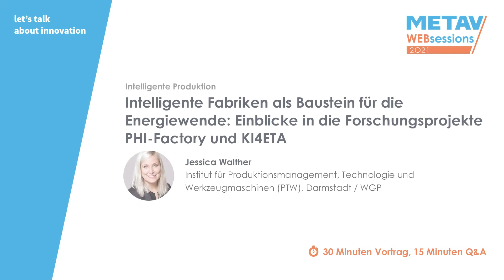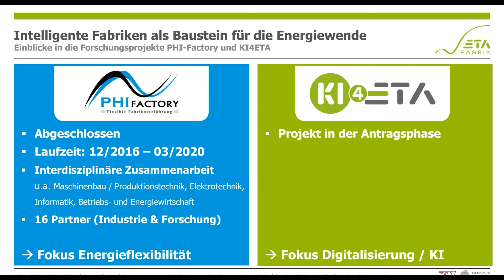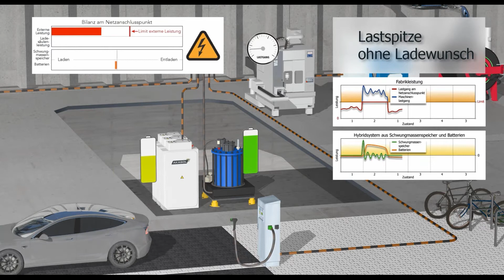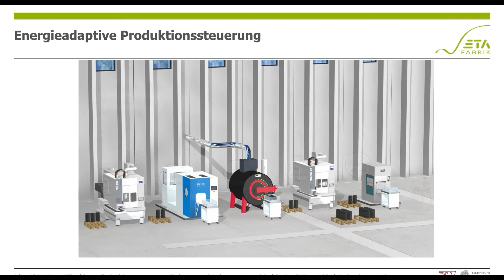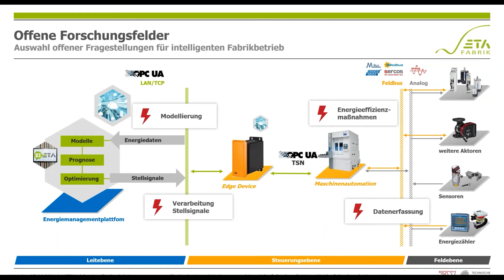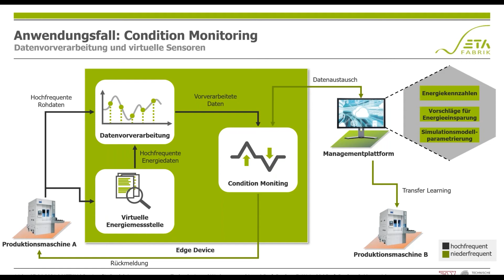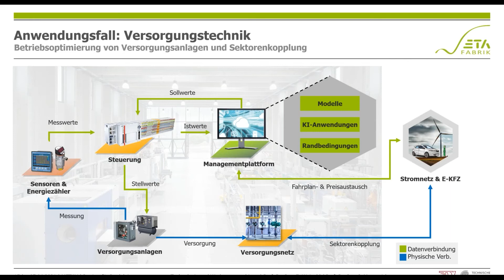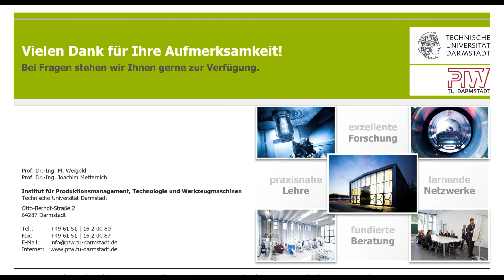WGP | PTW Darmstadt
Mit dem European Green Deal hat sich die Europäische Kommission zum Ziel gesetzt, Europa bis 2050 CO2-neutral zu machen. Dieses Ziel greifen die Forschungsprojekte PHI-Factory und KI4ETA auf. Im Projekt PHI-Factory wurde dazu das Thema Energieflexibilität adressiert. Mittels der entwickelten Lösungen können Industriebetriebe als aktives Regelelement zeitgleich Energiekosten einsparen und das Stromnetz stützen. So wird die Integration erneuerbarer Energieträger in das Stromnetz verbessert. Im Projekt KI4ETA soll, unter Berücksichtigung der Erfahrungen aus PHI-Factory, der Regelkreis von der Datenaufnahme bis zur energetischen Optimierung und Steuerung von Anlagen geschlossen werden. Dazu werden mit Edge Devices erfasste Anlagendaten in der Cloud weiterverarbeitet, um Modelle zu erstellen, Energieeffizienzmaßnahmen zu identifizieren und Anlagen energieflexibel zu betreiben.